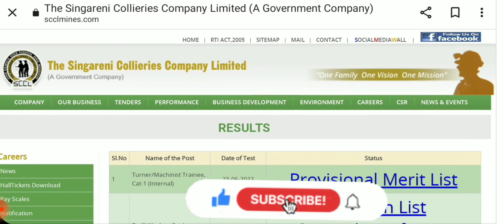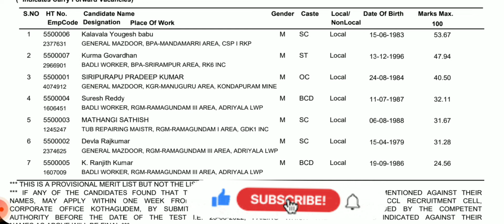How to check#Sccl Turner/Machinist Trainee, Cat-1 (Internal) Provisional Merit List of Candidates.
SCCL Result 2021 Released @ scclmines.com | Telangana Singareni Fitter, EP Operator Trainee, Ward Assistant Cut Off, Merit List: Candidates who have attempted the SCCL Fitter Trainee, Electrician Trainee, Welder Trainee, Turner/ Machinist Trainee, Motor Mechanic Trainee, Foundry Man/ Moulder Trainee, EP Operator Trainee, Motor Vehicle Driver Trainee, Pit Office Assistant, Law Assistant, Assistant, Ward Assistant, Ayah Exam on the official scheduled date must look into this page. Through this article, we have provided complete details of SCCL Result 2021, Telangana Singareni Cut Off Marks, Merit List.